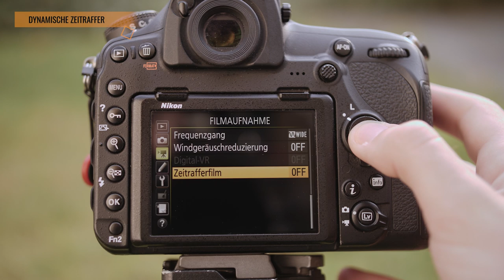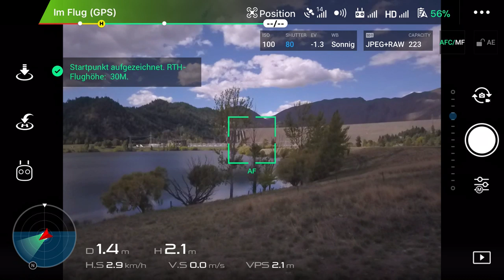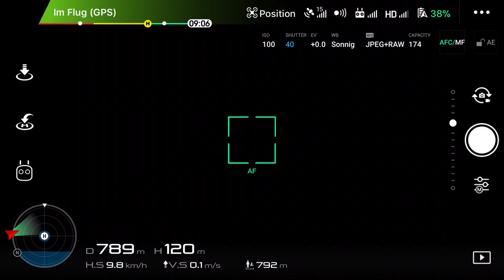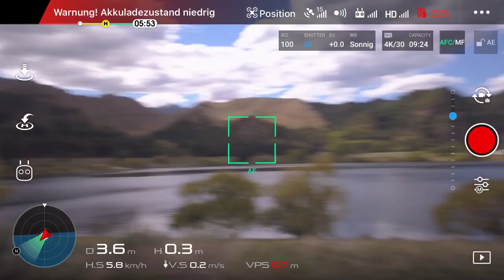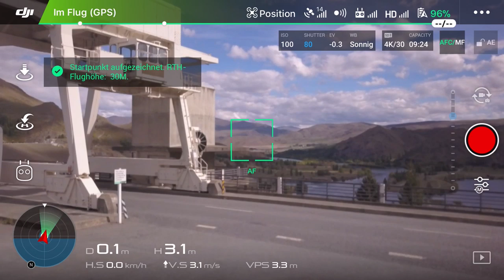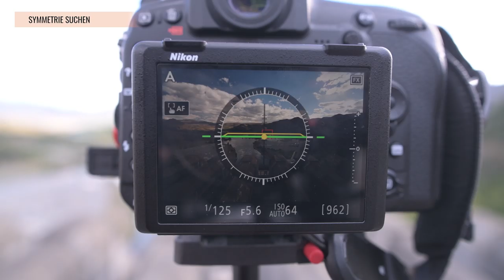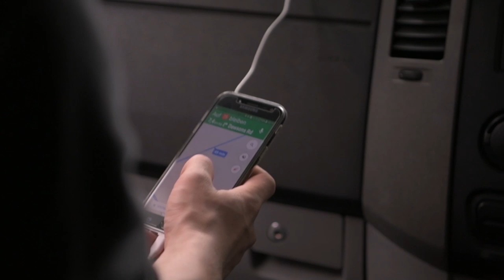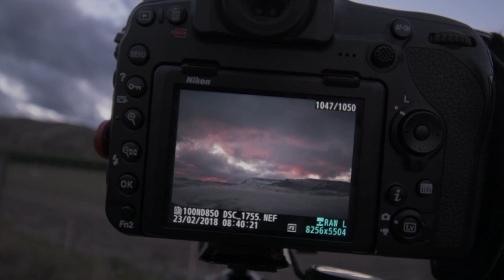Destination Neuseeland 🥝 03 🇳🇿 Die Benmore Dam 🌊⚡ Powerstation 📷 Krolop&Gerst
Die gesamte Staffel ist teilfinanziert von NIKON DEUTSCHLAND.

Neuseeland.. Nicht nur die Vegetation, auch die Energiegewinnung ist hier vor allem: Grün! Wir sind zum Benmore Dam gefahren. Einem der größten Wasserkraftwerke ganz Neuseelands. Und sogar Drohne durften wir hier fliegen!

HP zBook X2

Nikon D7500

Zhiyun Crane 2
DJI Mavic Air
DJI Mavic Pro

Always Change - So Clear
Be Still The Earth - Everything We Hoped For
Caleb Etheridge - Speed Of Light / Glowing Skies
Evolv - Creature / Halation
Ian Post - Dusk / Eminence Landscapes / Horizons / New Land / The Dream
J.A.K. - Lagoon
Josh Leake - Family
Kick Lee - Call On Me
Kevin Graham - A New Kingdom / Boundary / HVERFJAEL
Kristian Sensini - Padre
Kyle Preston - We finally made it
Optimistic - Ephemeral
Parade of Lights - Wild
When Mountains Move - Asleep at Wheel